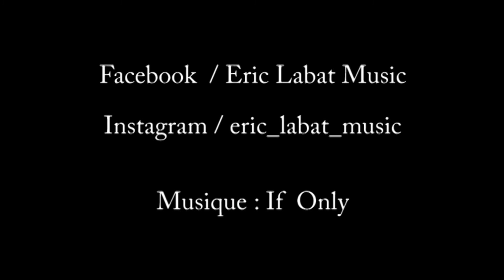[ P L A Y O N E : ERIC LABAT]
Il a mis tout le jury de la Nouvelle Star d'accord!  Eric Labat​ nous partage son parcours, son amour pour la musique, et ses sources d’inspiration.